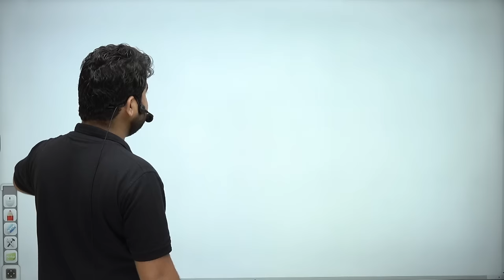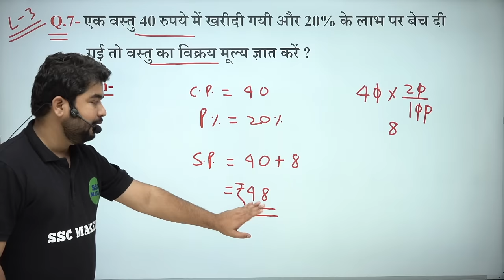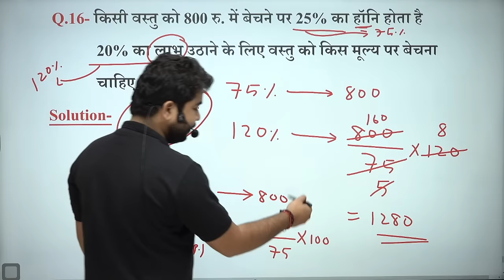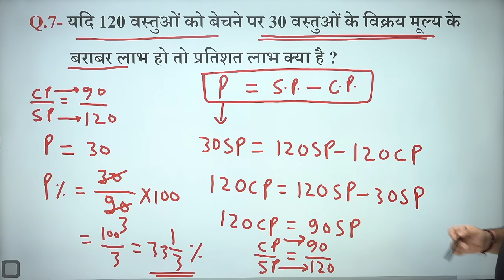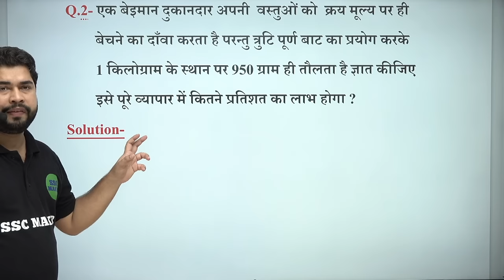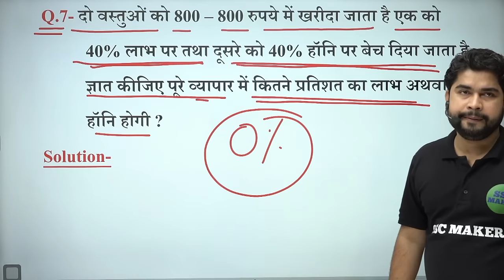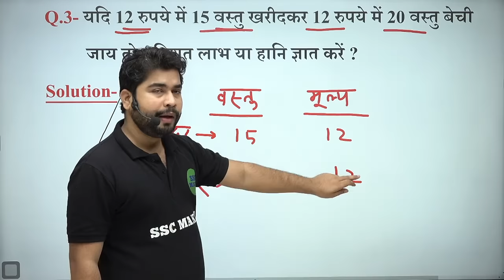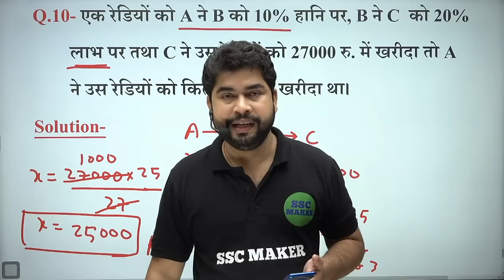Complete Profit and Loss | For - UP Police, Bihar Police, DP, SSC CGL, CHSL, MTS, etc by Ajay Sir